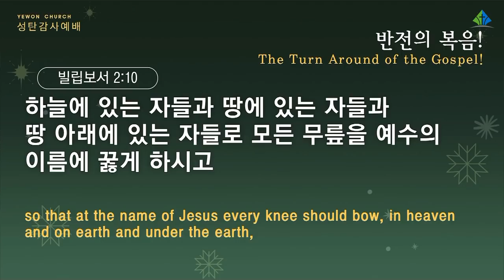[예원교회] 성탄감사예배 - 반전의 복음! - 정은주목사 - 2021.12.25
[예원교회] 성탄감사예배
빌립보서 2:5-11
반전의 복음!
정은주목사